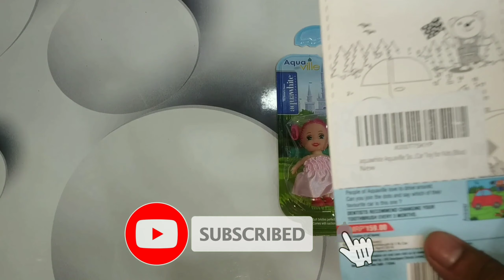Aquawhite Kids Toothbrush with Car and Doll || Unboxing & Review || The Games Unboxing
आज हम आपके लिए लाए है Aquawhite kids Toothbrush with Toys, Car ,Doll। soft bristle, best toothbrush gor kids, jiska advertisement Tiger sharoff ke dwara kiya ja raha h बहुत ही अच्छी design me।
fully hygienic ।
kids toothbrush
best Toothbrush
soft bristle

Aquawhite kids toothbrush with car

Aquawhite kids toothbrush with doll toy

Aquawhite chota bheem kids toothbrush

Pubg drop box